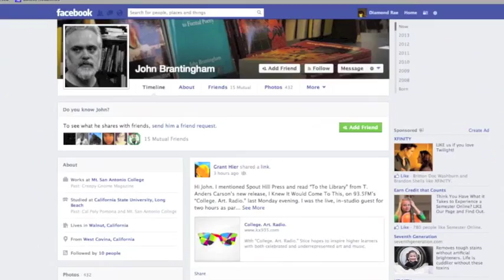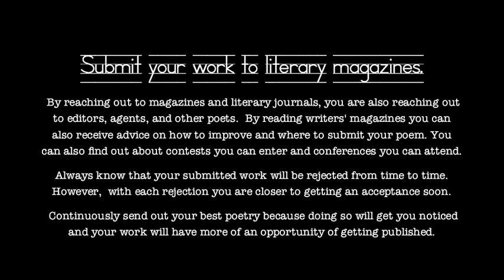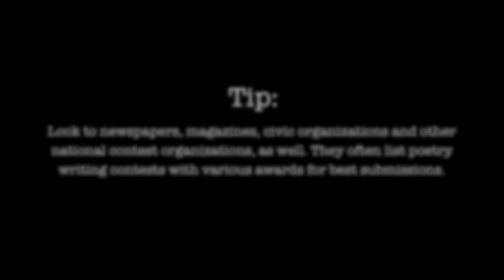How To Publish Your Own Poetry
✎This video contains clips and information on "How to Publish Your Own Poetry" and gives tips and advice on how to publish your own poetry ✎

✧Black Girls Love Horror Too Social Media Pages✧

♥This Video is Produced by ♥

Cruikshank Productions

✎ Director & Editor  of Video & Administrator of music Diamond Rae Cruikshank ✎

Cruikshank Productions

Amy Winehouse "The Girl From Ipanema"

Kanye West "Stronger A-TRAK Remix"

Daft Punk "Voyager"

Andre 3000 "Prototype"